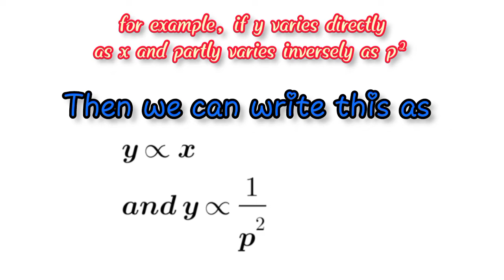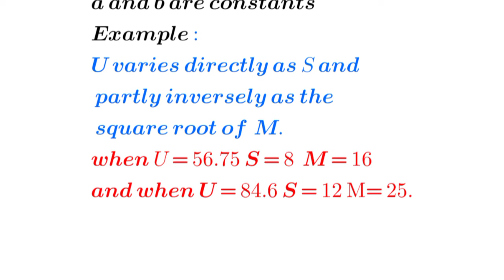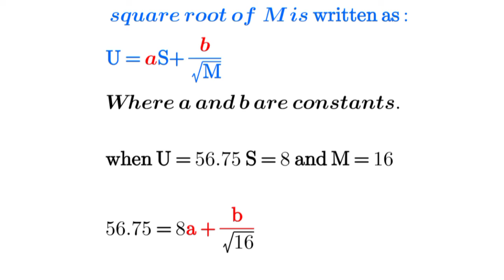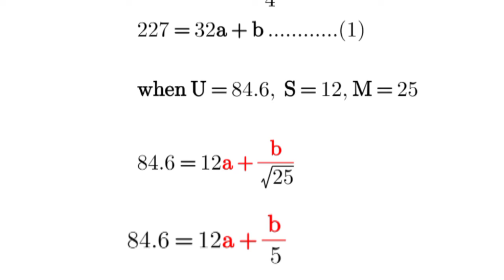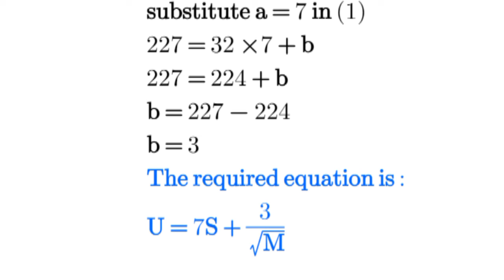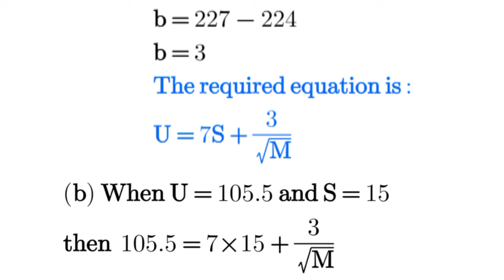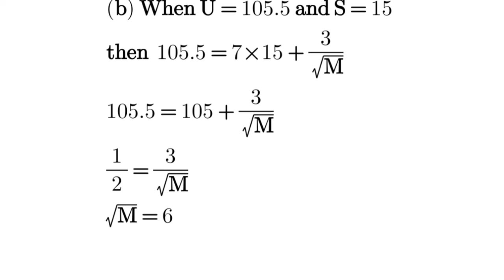PARTIAL VARIATION EXPLAINED with Solved Examples | Helping you Master the Basics👏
In today's video, we're delving into the world of partial variation, a fundamental concept in mathematics. We'll break it down step by step, and to make sure you're crystal clear, we'll solve some real-world examples. Whether you're a student brushing up on your math skills or simply curious about this intriguing concept, this video is for you!

📚 Topics Covered:
- Understanding partial variation and its significance.
- The formula for partial variation.
- Solving partial variation problems with detailed examples.

Join us on this mathematical journey, and by the end of this video, you'll have a solid grasp of partial variation and how it applies to real-life scenarios. So, let's dive in and unlock the mysteries of this mathematical marvel!

Got questions or want to explore more math topics? Stay curious and keep learning with us!"

SAT ,SATPrep ,SATMath, SATMathPrep ,SATMathematics , SATSolving, SATPractice, SATStudy, SATTutorial ,SATScores , SATTest ,SATExam